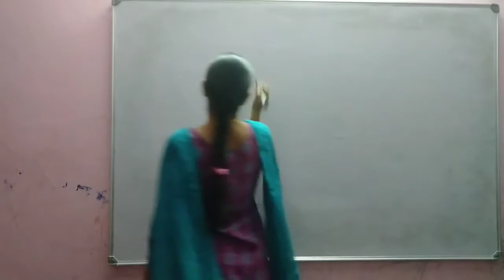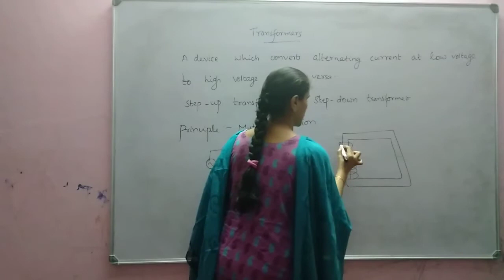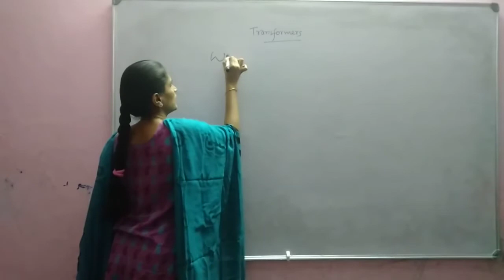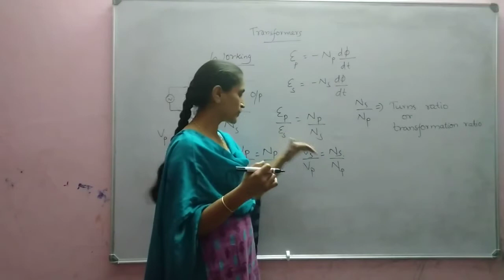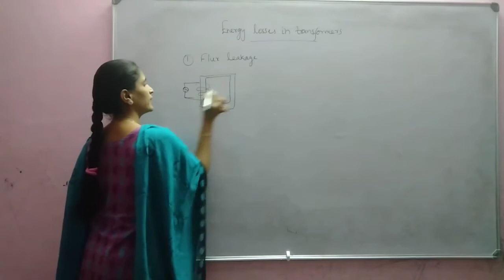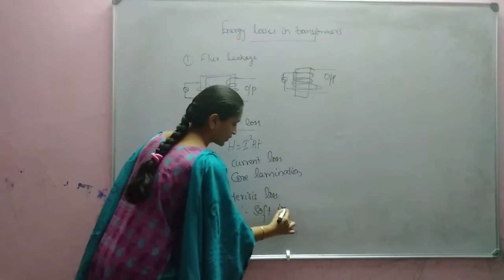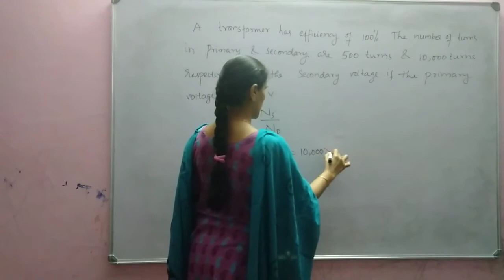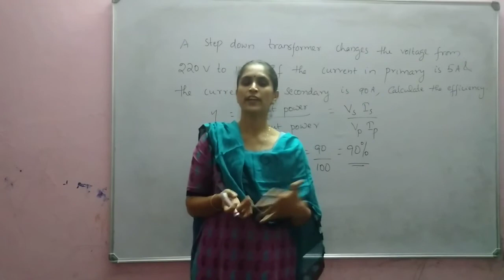Transformer - Its principle, construction and working.